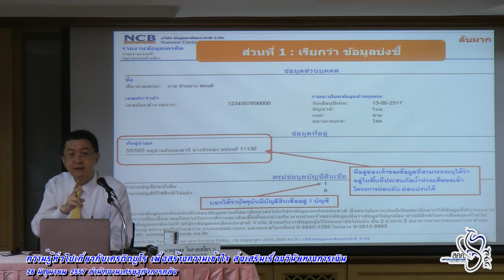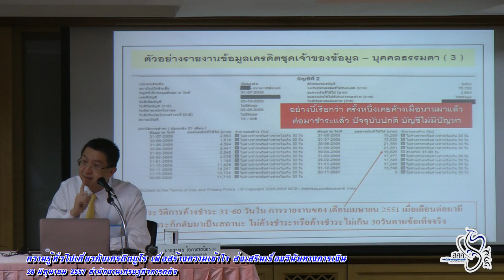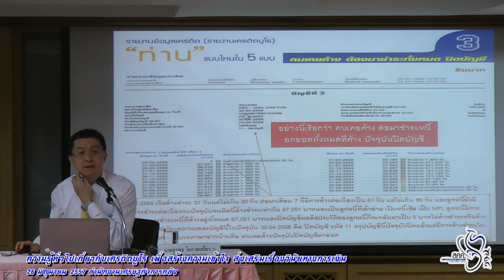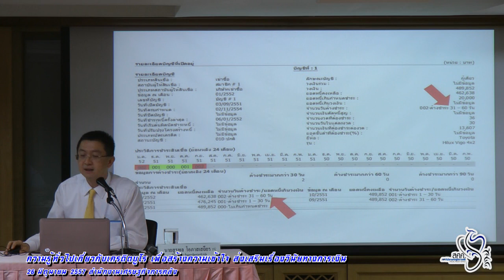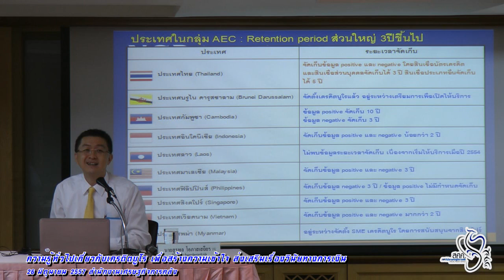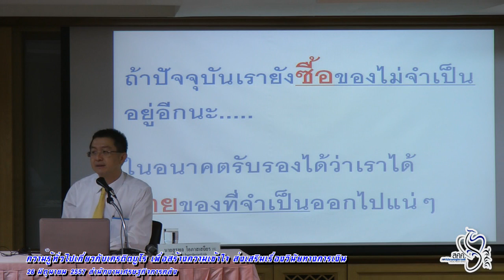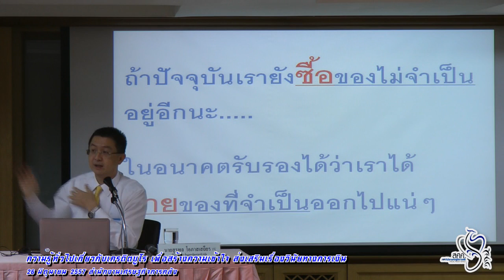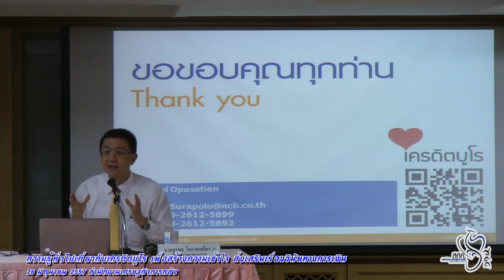ความรู้ทั่วไปเกี่ยวกับเครดิตบูโร 25มิย57 part2